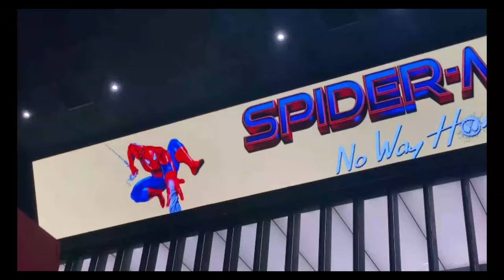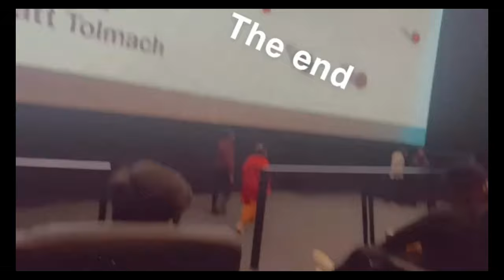Spider Man No Way Home | CUE Cinema